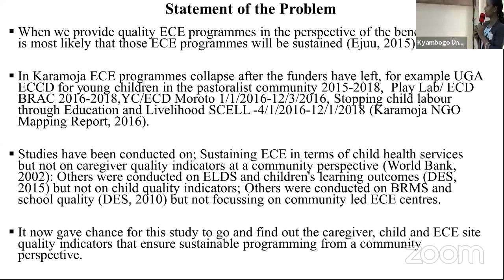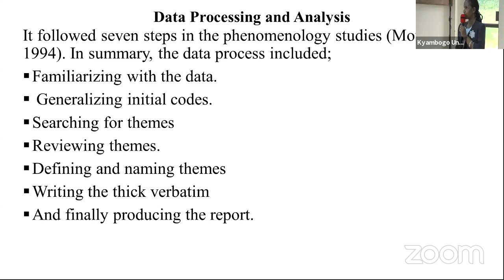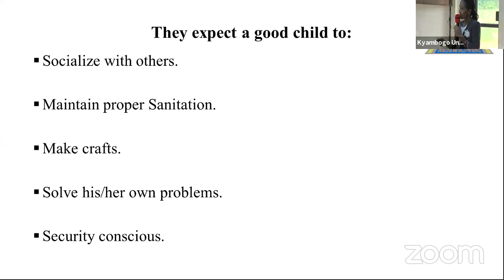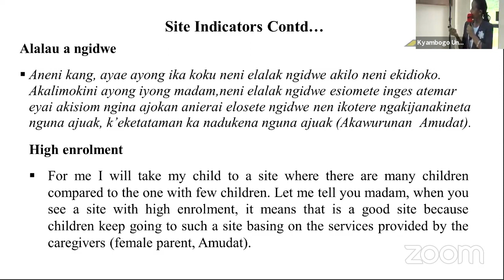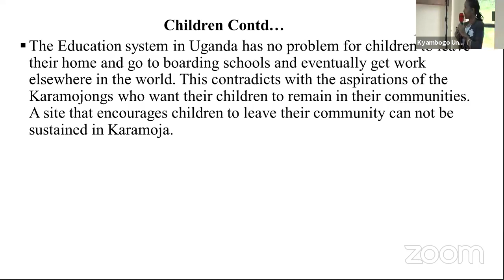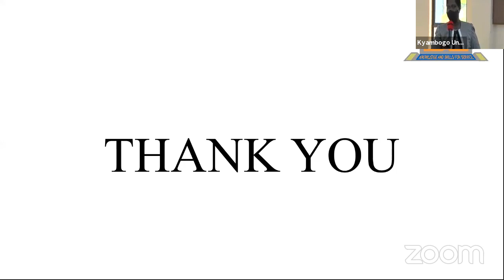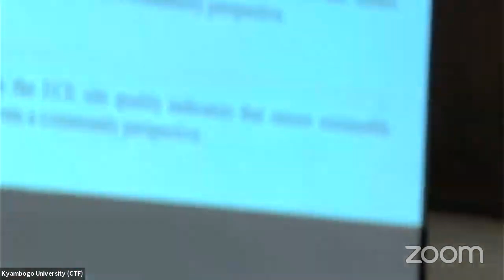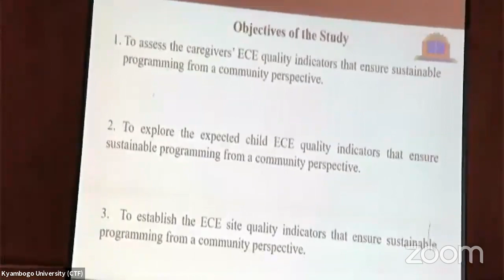Kyambogo University PhD Public Defence - Apolot Martha Josephine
Topic: PhD Public Defence
PhD candidate: Apolot Martha Josephine
Topic: Early Childhood Development Indicators from a Community Perspective for Sustainable Programming